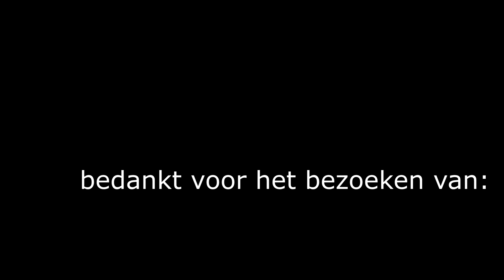Halloween 2 college durendael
Halloween op 2 college durendael 2018
wij van BLACK hebben ook dit jaar weer iedereen de stuipen op het lijf gejaagd met ons haunted house.

durf jij volgend jaar ook te komen?